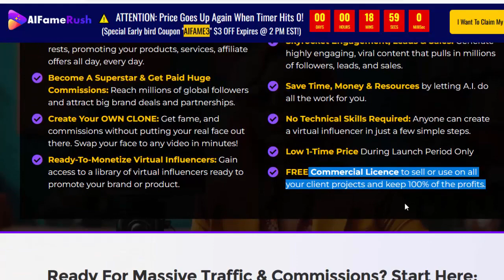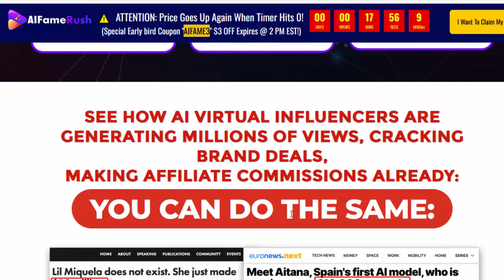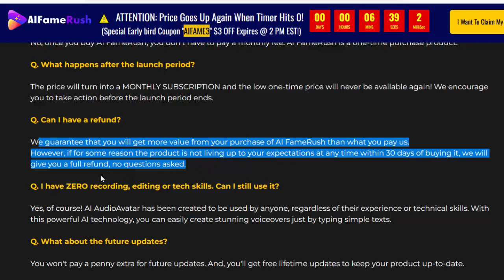AI Fame Rush reviewThe World's First AI-Powered Virtual Influencer Creation Tool For Marketers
Get The 1st Mover Advantage & Dominate: TAP into the 24B virtual influencer market first and establish yourself as a top influencer in any niche.
    Become A Superstar & Get Paid Huge Commissions: Reach millions of global followers and attract big brand deals and partnerships.
    Create Your OWN CLONE: Get fame, and commissions without putting your real face out there. Swap your face to any video in minutes!
    Ready-To-Monetize Virtual Influencers: Gain access to a library of virtual influencers ready to promote your brand or product.

    Protect Your Privacy & Personal Life: No need to put your own face out there, let your virtual influencer do all the work.